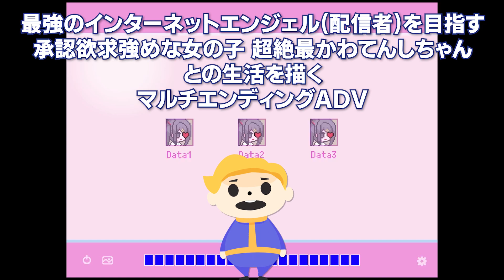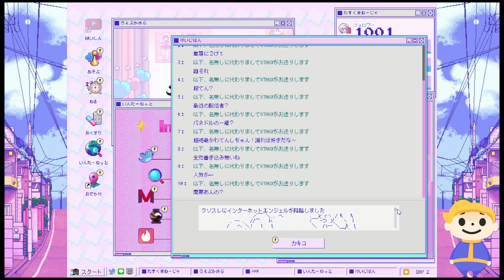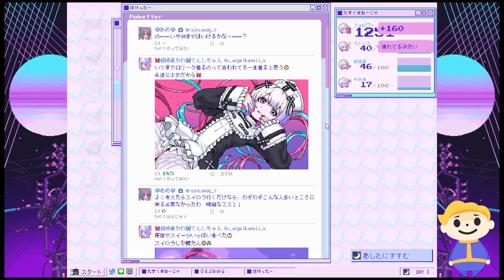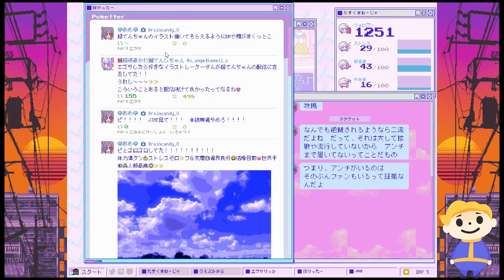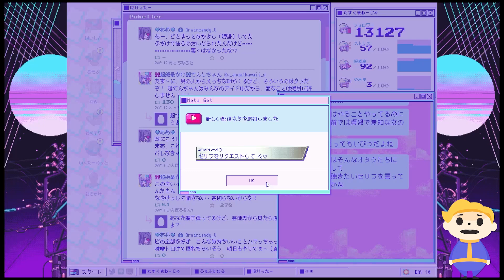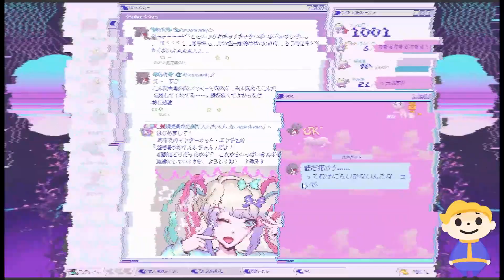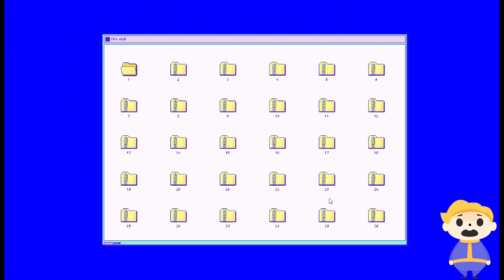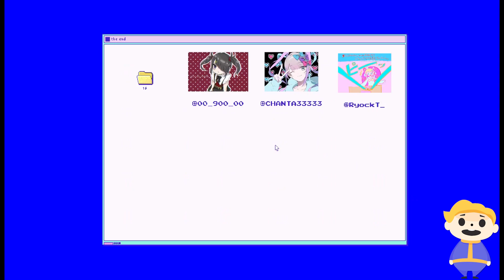エッッな行為でストレスを下げる：登録者数２万人のゲーム実況者がメンヘラ彼女をプロデュースしてみた【NEEDY GIRL OVERDOSE ニーディーガールオーバードーズ】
YouTube登録者数２万人のわたしが、新作ADV「NEEDY GIRL OVERDOSE」でメンヘラ彼女をプロデュースしてみました。

22:19 ほしいものリストで媚薬を選んだ結果
32:47 好感度100END
34:15 アカ転生とは
35:01 ディパス錠 6錠全部飲むとどうなる？
35:51 プロン錠 全部飲むとどうなる？
36:45 ハイポロンcp 6錠全部飲むとどうなる？
37:17 魔法のけむりを吸うとどうなる？
37:47 魔法の切手 飲むとどうなる？
38:22 たいけんき.txt
39:55 たいけんき2.txt
40:06 Die Set Down: 家賃支払えずEND
40:35 たいけんき3.txt
40:43 たいけんき4.txt
40:49 Rainbow Girl: やみ度100 END
44:32 ストレス90超え リスカ
47:55 Healthy Party: やみ度0 END
48:40 Catastrophe: Day30失恋END